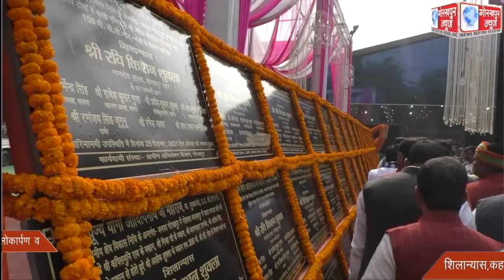सदर सांसद रविकिशन ने सांसद निधि से जनपद के तीन करोड़ की विकास परियोजनाओं का किया लोकार्पण व शिलान्यास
सदर सांसद रविकिशन ने सांसद निधि से जनपद के तीन करोड़ की विकास परियोजनाओं का किया लोकार्पण व शिलान्यास,कहा, मुख्यमंत्री योगी व प्रधानमंत्री मोदी के नेतृत्व में प्रदेश व देश विकास के पथ पर है अग्रसर